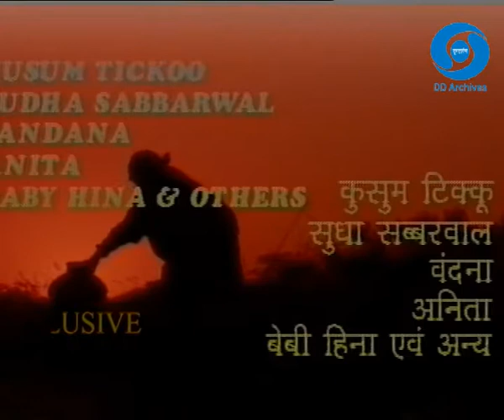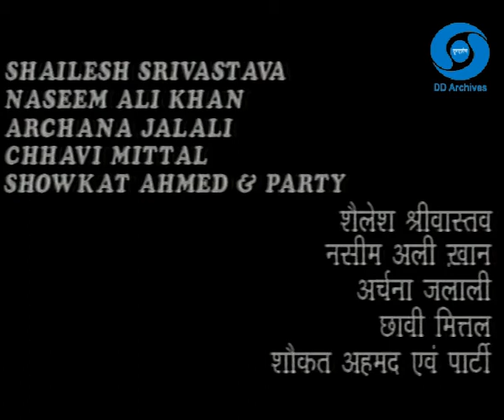Habba Khatoon | Episode 08